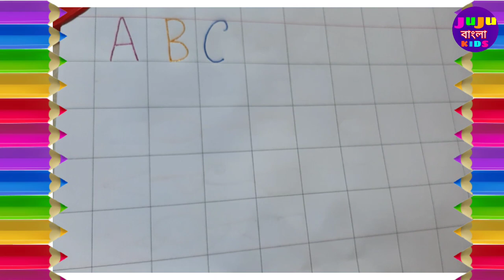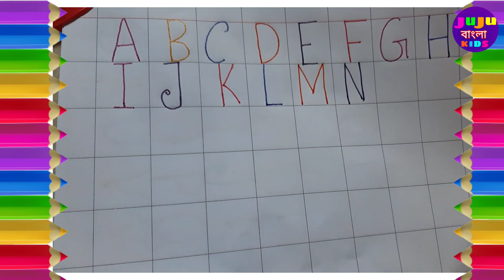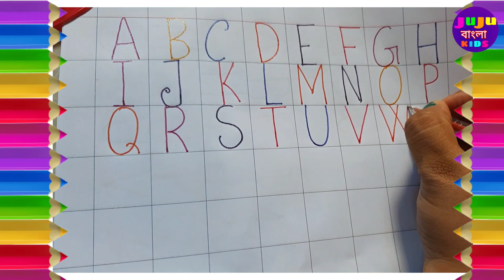ABC writing ✍️ || English Alphabets ABCD writing 🔡 ✍️ || Kids education video